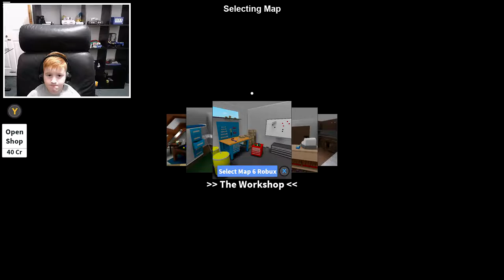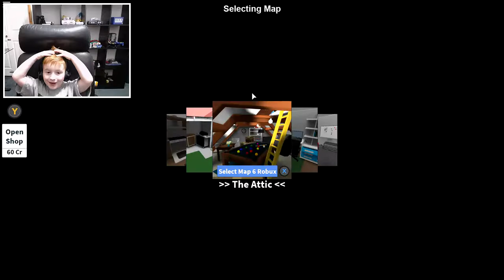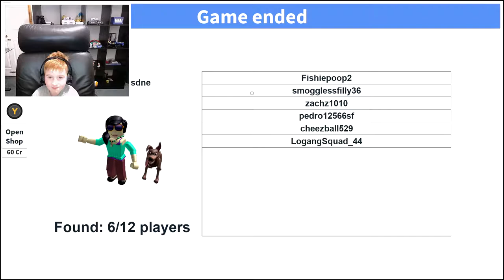Can You See Me Now? Roblox Hide And Seek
In this video, I play Roblox hide and seek extreme